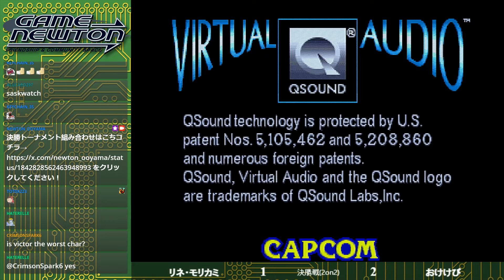「ヴァンパイアセイヴァー 早稲田式2on2大会」Vampire Savior waseda style 2on2 tournament 2024/10/06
2024/10/06
Vampire Savior「早稲田式2on2大会」